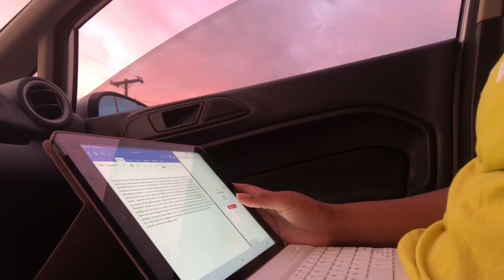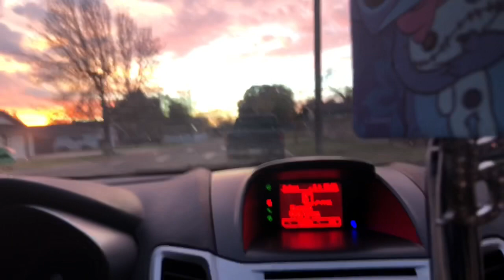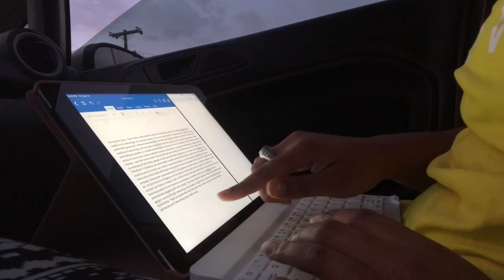Write This Essay w/ Me + mini smoke sesh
Chill video, chill vibes, &smoking while writing this essay